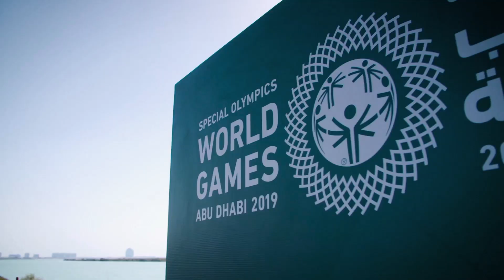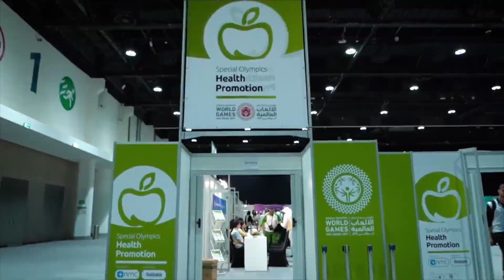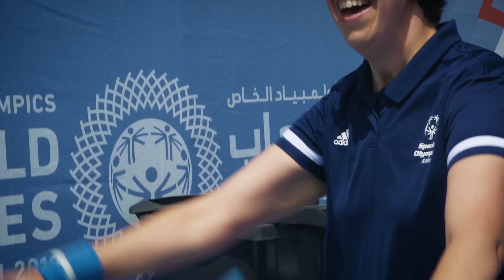Giochi Mondiali Special Olympics, Abu Dhabi 2019 - Team Italia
Tutte le emozioni dei Giochi Mondiali di Abu Dhabi tornano vive nel video conclusivo. Al centro il Team Italia, composto da 115 atleti, 39 tecnici e 3 delegati, immerso in un evento sportivo straordinario che nessuno di noi potrà mai dimenticare. Una Rivoluzione di prospettiva che, attraverso lo sport, ha toccato temi fondamentali del nostro tempo come l’accettazione di tutte le diversità e la piena inclusione.
Da vedere, e rivedere, fino alla fine. Da condividere.

[Grazie a Lorenzo Montanari e Giampiero Casale]